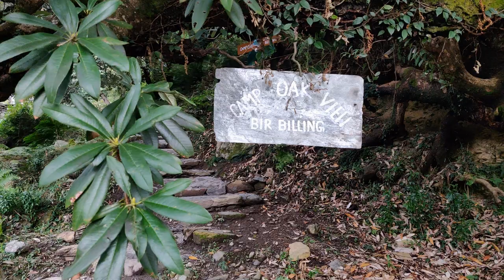Machaan Tents Camping Paragliding in Bir Billing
Luxury Machaan Tents Camping in Bir Billing along with Paragliding session is best to do with Camp Oak View. Team Travel Bir Billing provides Paragliding and Camping in Machaan Tents. Travel to Bir Billing for adventure trips. Bir Billing provides scope of various activities of adventure as Paragliding, Bunjee Jumping, Sky cycling, Snowtrek, waterfall Trek, bikes, cycling, mountain biking along with various monasteries and Cafes in the valley. Our video is about Camp Oak View Machaan Tent stay and description Visit Camp Oak View - cAMPING and Paragliding